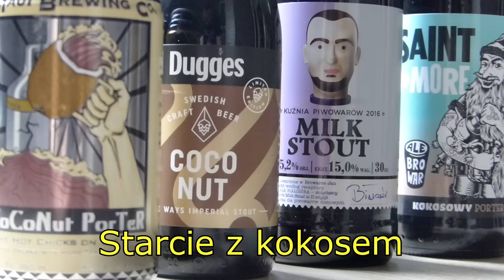Starcie z kokosem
Odcinek specjalny Starcia z legendą, w którym testuję piwa z kokosem.